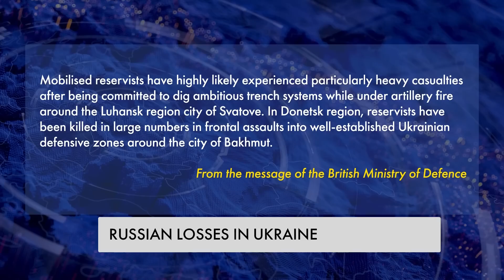The Russian offensive near Bakhmut is deadly for the Russian mobilised themselves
The mobilised Russians have suffered huge losses near Bakhmut. This is reported by British intelligence. Russia has been trying to storm this city for several months constantly shelling it, turning it into ruins. But the resistance of the Armed Forces of Ukraine does not allow the Russian invaders to capture Bakhmut. What steps will the Kremlin take to strengthen its own army and will it help the Russian occupiers – learn in our report.